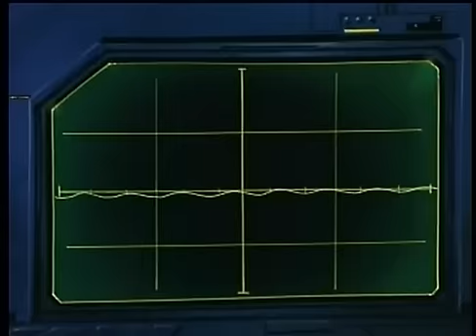Tekkaman Blade 01 sub Español 2/3